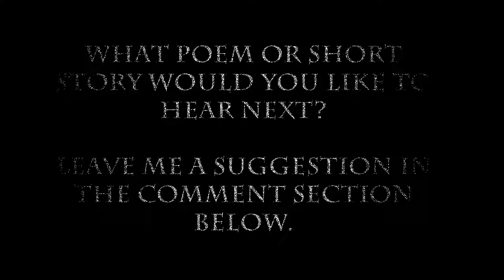The Cremation of Sam McGee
Robert W. Service's "The Cremation of Sam McGee", as performed by Dolphin Radio